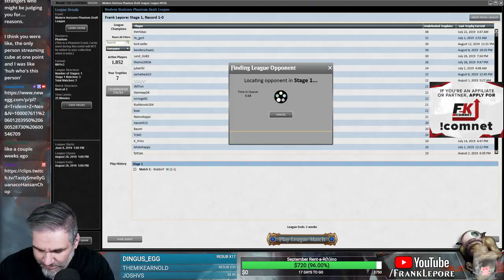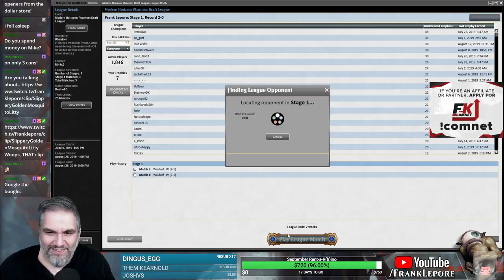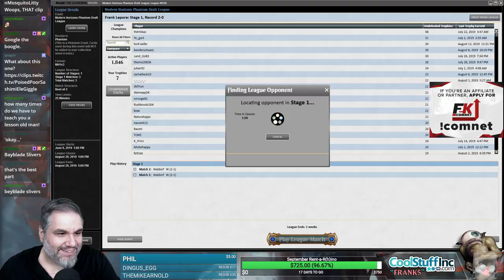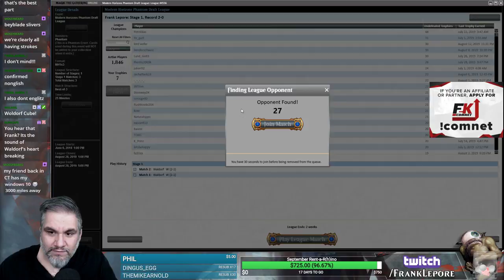(Magic Online) Modern Horizons Draft #31 - 8/14/19